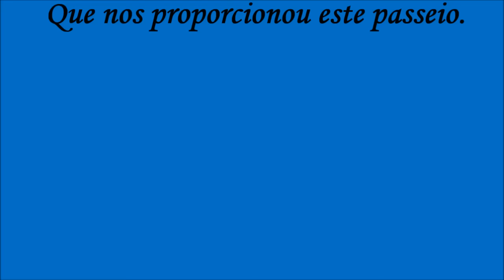Avá Kayakeros Expedições - The Funil - Return to Innocence.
Segunda Expedição do Avá Kayakeros no Rio Tocantins, saindo da Barragem da Usina do Lageado até Miracema, 25 Km de pura "Beleza e Adrenalina".